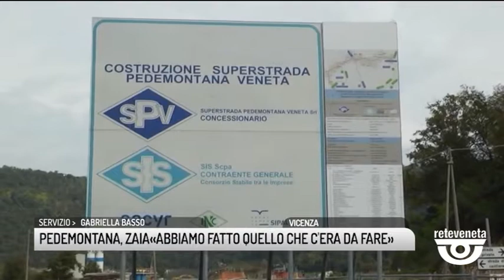TG VICENZA (16/07/2019) - PEDEMONTANA, ZAIA«ABBIAMO FATTO QUELLO CHE C'ERA DA FARE»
TG VICENZA (martedì 16 luglio 2019) - E' con questo stato d'animo che il presidente del Veneto Luca Zaia affronta il consiglio straordinario sulla vicenda pedemontana. Un'opera le cui vicissitudini burocratiche e giudiziarie, il sequestro della galleria, il ritrovamento di materiale inquinante, l'incidente sul lavoro, hanno fatto alzare gli scudi di associazioni ambientaliste e delle opposizioni in regione. Nella seduta straordinaria del consiglio regionale si dibatte proprio la mozione dei consiglieri di opposizione che chiedono vengano eseguite verifiche straordinarie su esecuzione, materiali e opere in cemento armato di tutto il tracciato per la sicurezza dei lavoratori e dei futuri utenti. Mozione che dovrà andare al voto ma sulla questione il presidente Zaia è quanto mai tranquillo